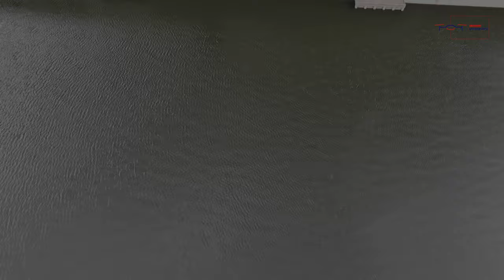Somerset Dam from above